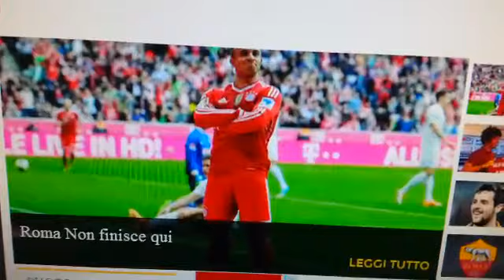[SFOGO] - Walter Sabatini si incazza col suo emissario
Walter Sabatini è stato colpito da un delirio di onnipotenza e vuole comprare tutti. In questo video sentirete come cazzia il suo emissario per non aver ancora concluso l'acquisto di Shaquiri.